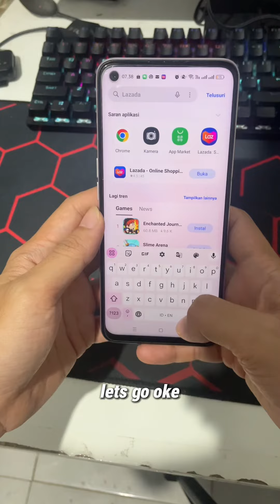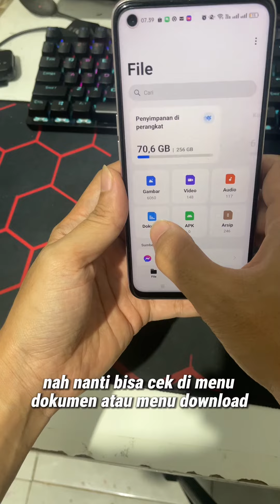Cara buat file pdf di android tanpa aplikasi